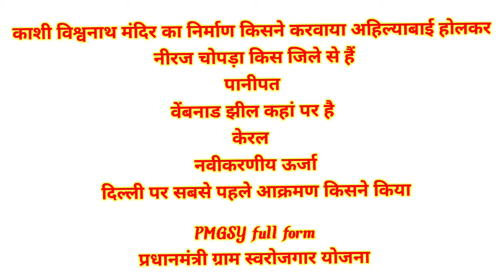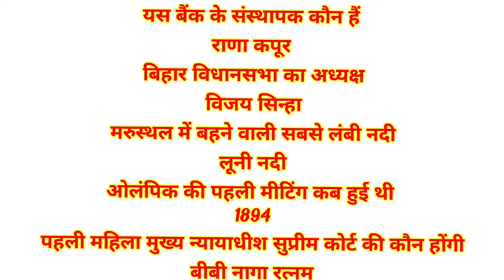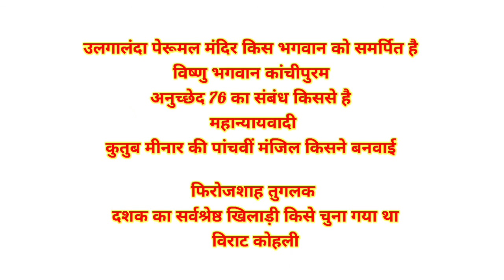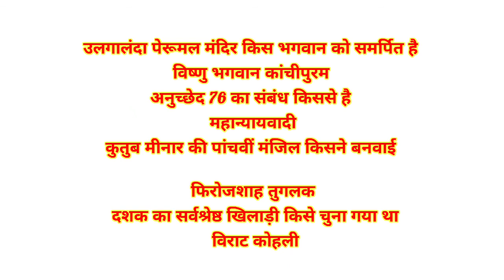Sscgd 17 November second shift today exam analysis gk current affairs